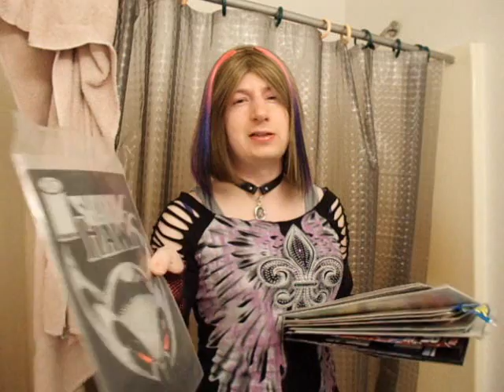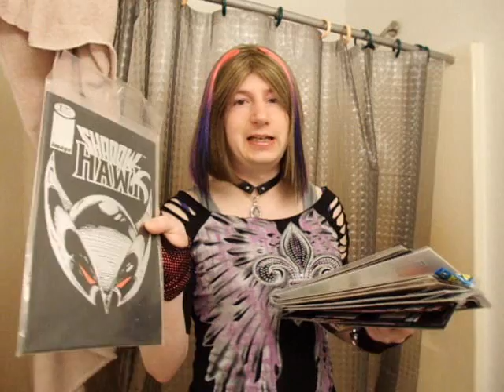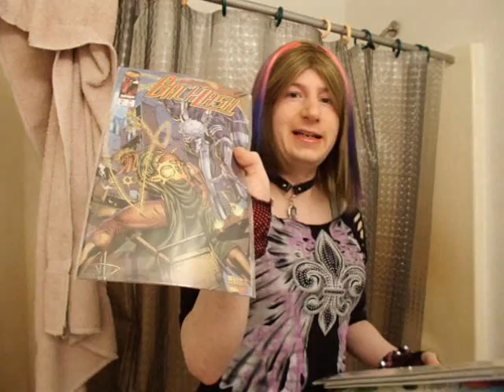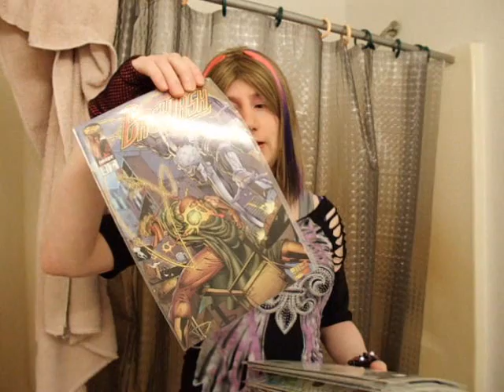Comic book Face offs plus Kirra vs Kirra